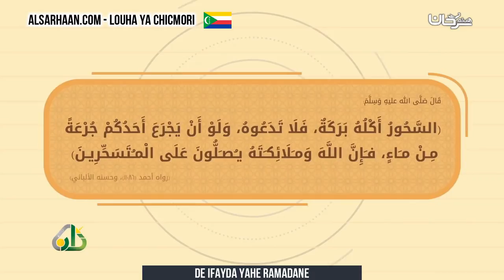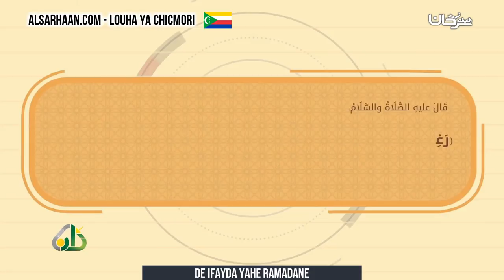De ifayda yahe ramadane - استثمر رمضان - اللغة قمرية